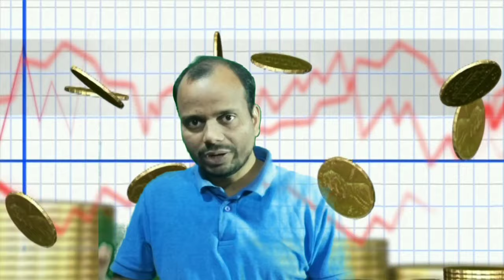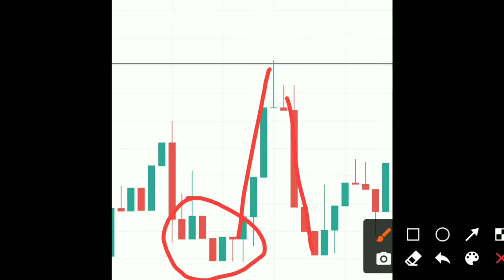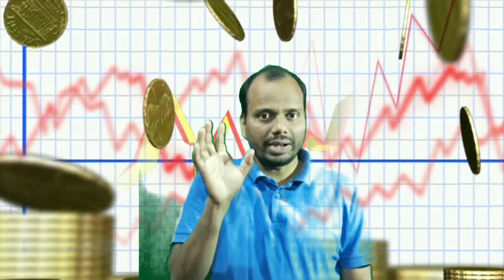What is Candlestick Chart ? What is Candlestick Pattern ? Stocks Bazaar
Gadgets Used : -

Our Mic : -

Our Camera : -

Our Laptop : -

Our Tripot : -

Gaming Headphone : -